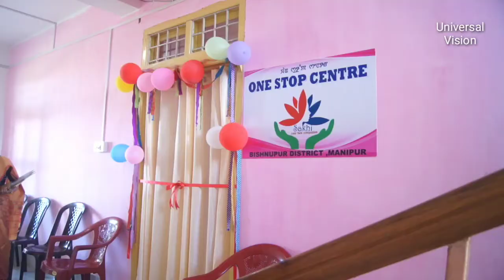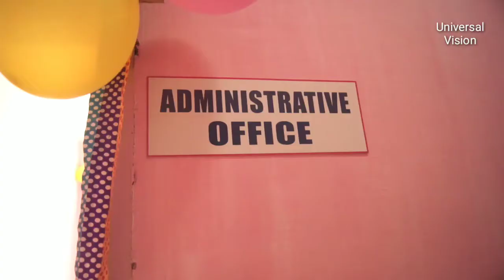One Stop Centre inugurates at Bishnupur on 23/11/19